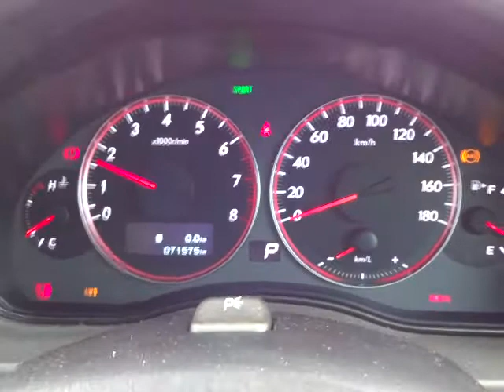スバル レガシィＢ4 2.0i アドバンテージライン 4WD エンジン音 (A030)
スバル レガシィＢ4　2.0i アドバンテージライン 4WD エンジン音

sakucity nagano
Models. Valid